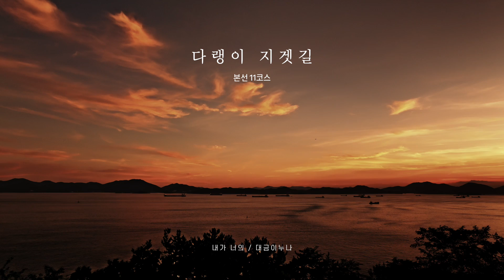마음이 복잡하고 힘들 때 듣는 대금이누나의 노래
안녕하세요 대금이누나입니다.
오늘은 남해바래길 2탄! 다랭이지겟길의 선구마을 언덕에서 연주를 하였습니다.
언덕에서 보이는 바다와 바다위에 떠있는 배들의 풍경, 노을까지 너무 완벽한 자연풍경이었습니다.
대금연주와 함께 남해바래길의 11코스은 다랭이지겟길을 감상해 보세요^^

본선 11코스 다랭이지겟길

11코스 다랭이지겟길은 가천다랭이마을을 출발해 펜션단지인 빛담촌을 거쳐 바닷가를 걷는다. 해안을 벗어나 마을길을 걷기도 하고, 학교 걸어가던 옛 숲길을 지나기도 한다. 길 곳곳이 뷰 포인트를 형성해서 딱히 어디가 좋다고 말하기가 어려울 정도다. 특히 선구보건소 앞 언덕 전망포인트는 길에서 100m 정도 이격되어 있지만 잊지 못할 독특한 풍치를 선사한다.
사촌해변과 유구마을을 지나 종점인 평산항 바래길작은미술관에 닿을 때까지 길은 해변길과 마을길, 숲길 등으로 계속해서 얼굴을 바꾸어가며 지루함 없이 걷는 이들을 안내한다. 종착점인 바래길작은미술관은 작은 기획전시를 지속적으로 진행하므로 꼭 들어가보길 권한다.

남해바래길
500년 전부터 '꽃밭(花田)'이란 별칭으로 불렸던 아름다운 보물섬 남해는 산과 바다, 다랭이논, 죽방렴, 그리고 순박한 사람들이 모여 사는 섬이다.
남해바래길은 남해가 가진 천혜의 자연환경과 사람들을 두 발로 걸어서 완벽하게 만날 수 있는 걷기여행길이다.

개통 10주년을 맞아 2020년 새롭게 리모델링 된 '남해바래길2.0'은 총 240km로 본선 16개 코스와 지선 4개 코스로 구성되었다.
본선 코스는 섬 전체를 연결하는 순환형 종주길로 11개 코스가 남해안 전체를 잇는 '남파랑길' 90개 코스 중 36~46코스와 노선이 일치한다.
지선 코스는 코스별로 원점회귀가 가능한 단거리 순환형 걷기여행길로 자가용 이용이 편하게 구성되었다.
'바래'라는 말은 남해 어머니들이 가족의 먹거리 마련을 위해 바닷물이 빠지는 물때에 맞춰 갯벌에 나가 파래나 조개, 미역, 고둥 등 해산물을 손수 채취하는 작업을 일컫는 남해 토속어이다.

대금이누나 교재구매, 악기구매, 굿즈와 앨범 주문은

공연, 레슨, 온라인 강의(클래스101) 문의는
카카오톡 채널 '대금이누나'
위 링크로 들어오시면 됩니다^^

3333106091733 카카오뱅크(김지현)

공연, 녹음, 영상 제작 문의
소울빌 대표 일꾼 박지언